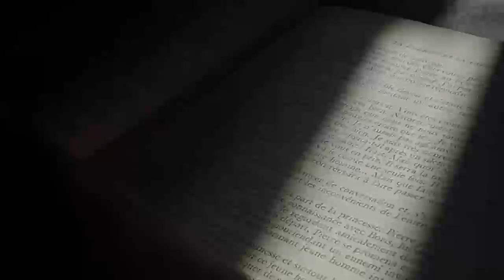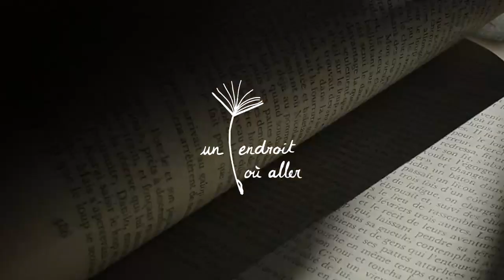Rencontre Un endroit où aller : Imbolo Mbue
Rencontre en ligne Un endroit où aller du 16/02/2022 avec Imbolo Mbue pour son roman "Puissions-nous vivre longtemps", paru aux éditions Pocket et Belfond.

Elle est interviewée par Nathalie Couderc.

Facebook Un endroit où aller